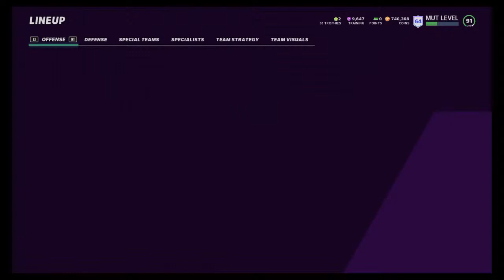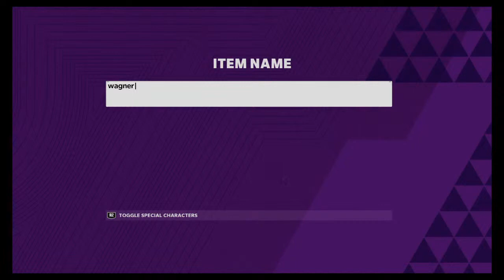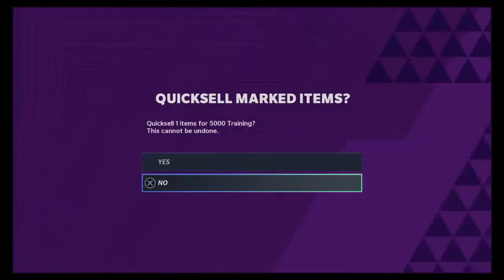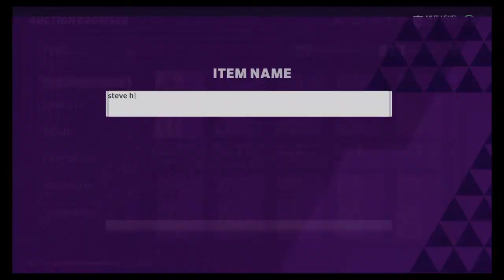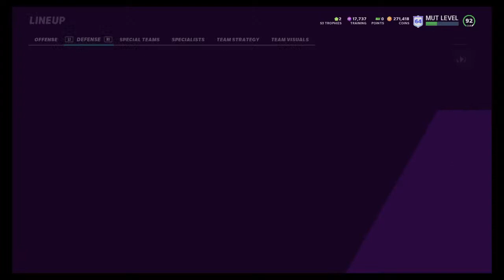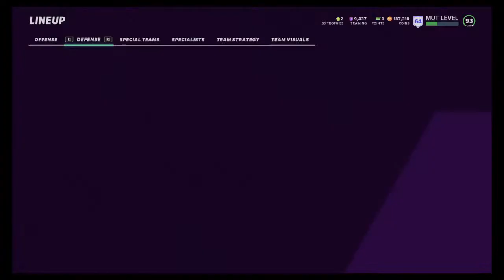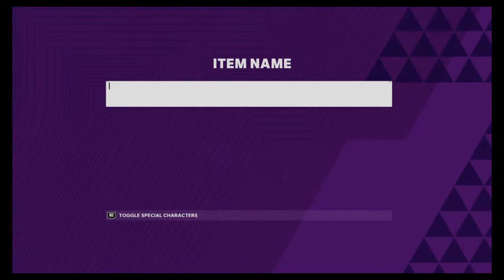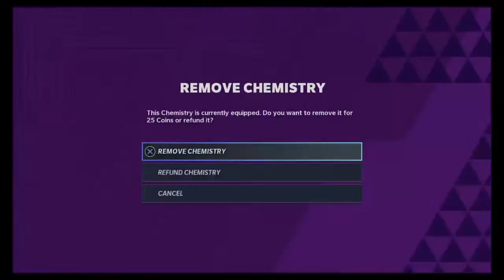Corn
Streaming today's popular games as well as older classic games.